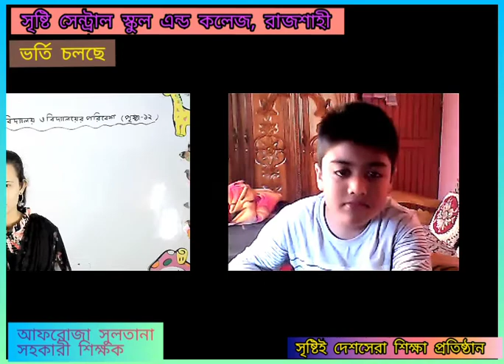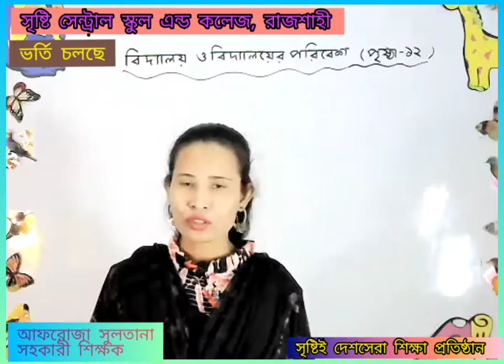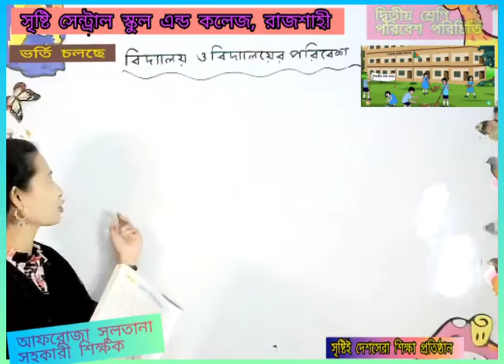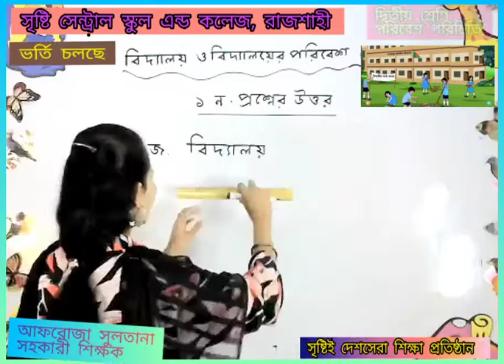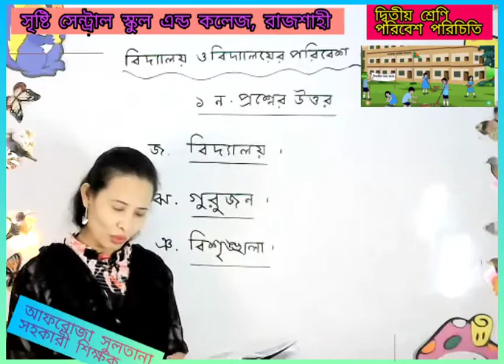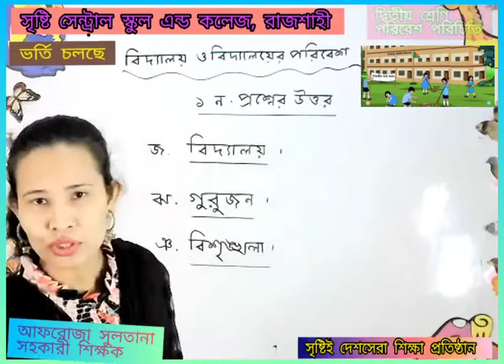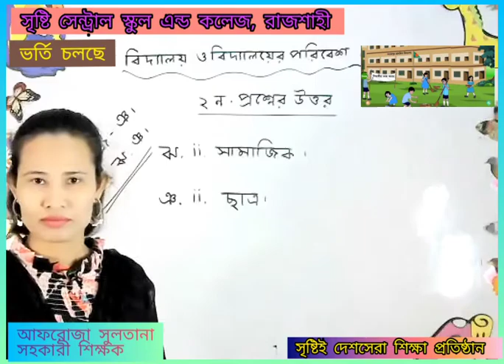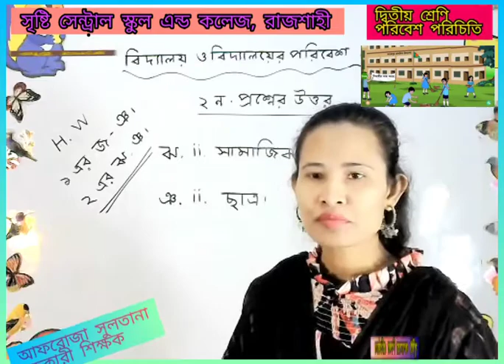Live Class Two BGS 09. 02. 21